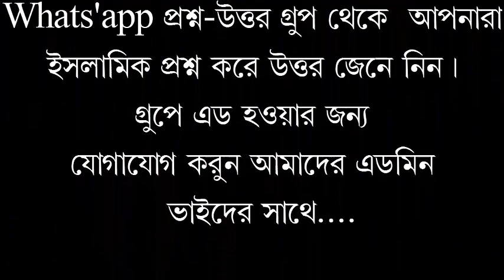বাংলাওয়াজ ২০১৯ পাচদোনা নরসিংদী মুফতি মীর মোয়াজ্জম হোসাইন সাঈফী